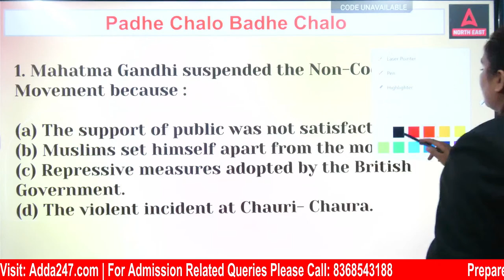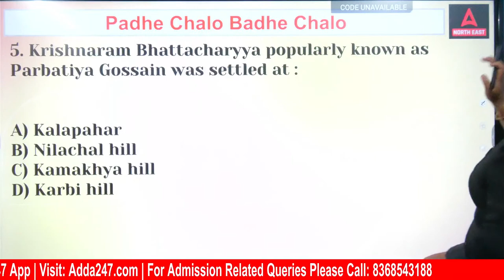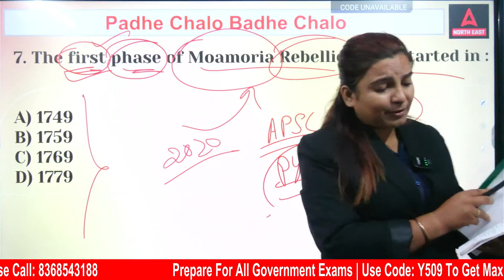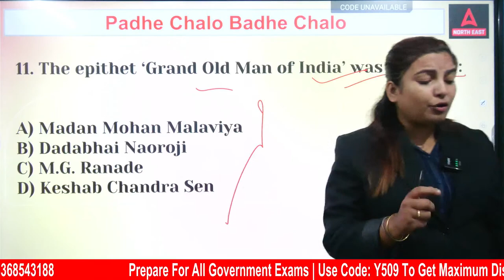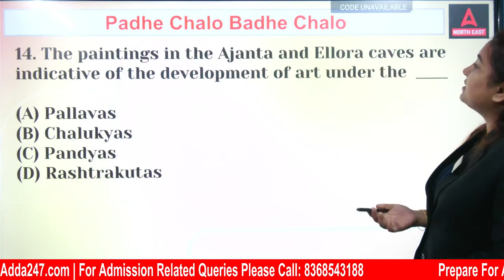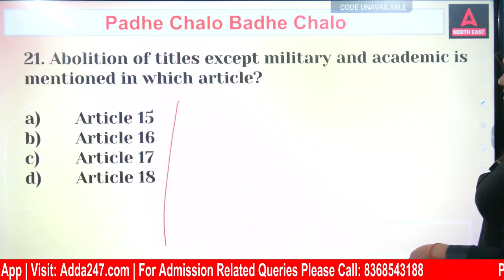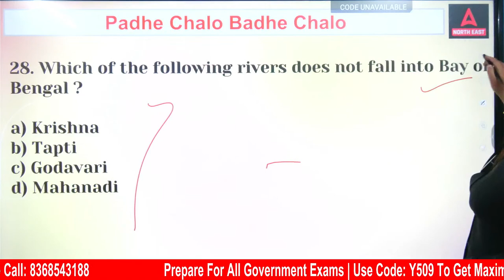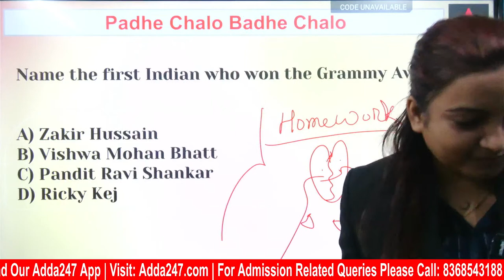ADRE 2.0 | GK GS Class | GK ত Zero ৰ পৰা Hero বনাই দিব এই ক্লাছটোৱে আপোনাক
ADRE 2.0 | GK GS Class | GK ত Zero ৰ পৰা Hero বনাই দিব এই ক্লাছটোৱে আপোনাক,  In this power-packed YouTube channel, we've curated a comprehensive guide to help you succeed in your pursuit of landing a Grade 3 or 4 job in Assam. With over 32,000 posts available, the opportunities are endless, and we're here to ensure you make the most of them. Our channel is your one-stop-shop for General Knowledge (GK) and General Studies (GS) preparation. We've got you covered with meticulously designed study materials, exam tips, and mock tests to boost your confidence and sharpen your skills.

 Sept. Batches